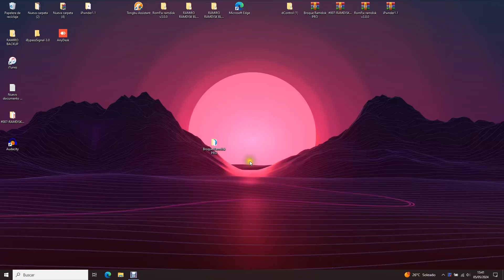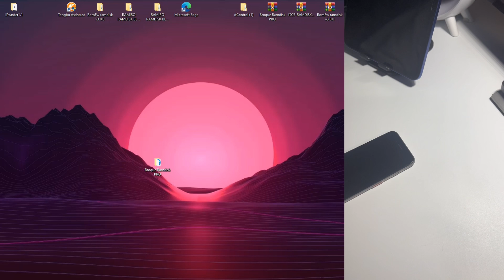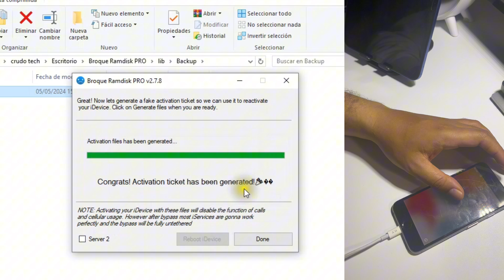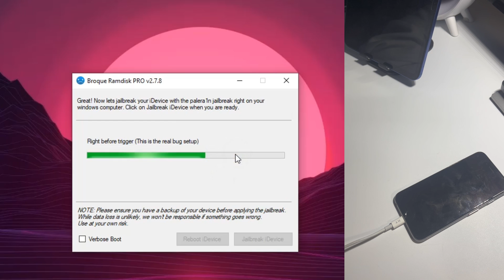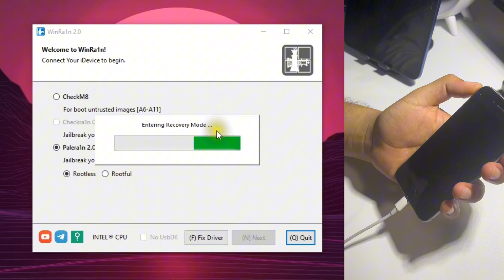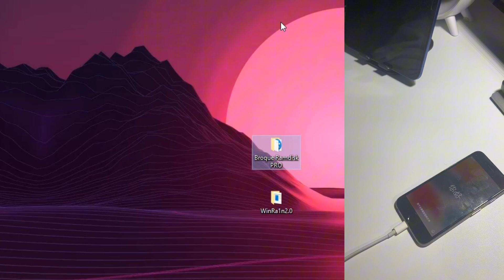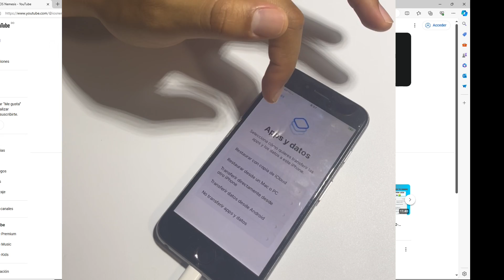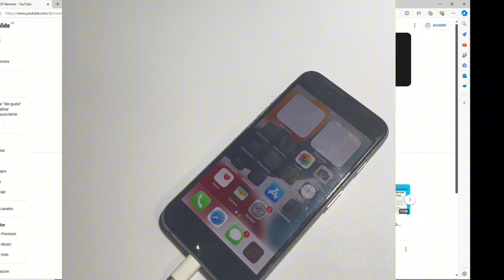SALTAR CUENTA ICLOUD GRATIS En HELLO ✅ 2024 (Broque Ramdisk Pro)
APRENDE A SALTAR CUENTA ICLOUD EN IPHONE 5S
APRENDE A SALTAR CUENTA ICLOUD EN IPHONE 6G
APRENDE A SALTAR CUENTA ICLOUD EN IPHONE 6 Plus
APRENDE A SALTAR CUENTA ICLOUD EN IPHONE 7 Plus
APRENDE A SALTAR CUENTA ICLOUD EN IPHONE 8 Plus
APRENDE A SALTAR CUENTA ICLOUD EN IPHONE X

Con este metodo.